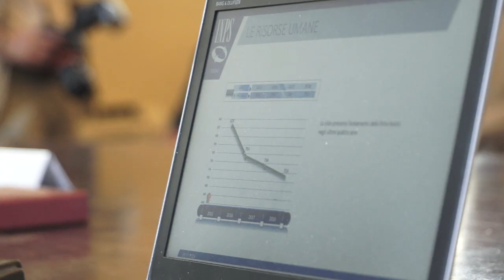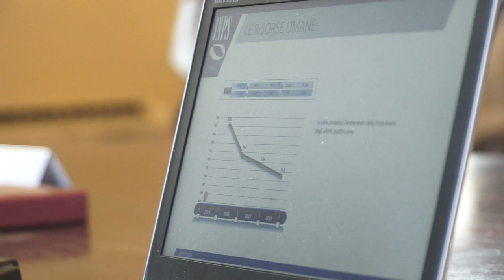L'INPS incontra la cittadinanza di Torino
Il 18 luglio è stato ospitato nella sede aulica della Città metropolitana “L’Inps incontra la cittadinanza di Torino”.
Dopo i saluti istituzionali del vice sindaco della Città metropolitana di Torino Marco Marocco, sono intervenuti il presidente nazionale dell’Inps Pasquale Tridico.il presidente del Comitato regionale INPS Piemonte Francesco La Tona e si sono susseguiti, gli interventi di Antonio Maria Di Marco Pizzongolo, direttore provinciale dell’Inps di Torino, del sociologo Roberto Cardaci, del direttore regionale dell’Inps Giuseppe Baldino, del presidente di Confesercenti Piemonte Giancarlo Banchieri e del direttore della Caritas Diocesana di Torino Pierluigi Dovis.